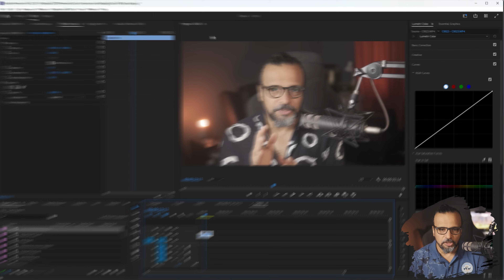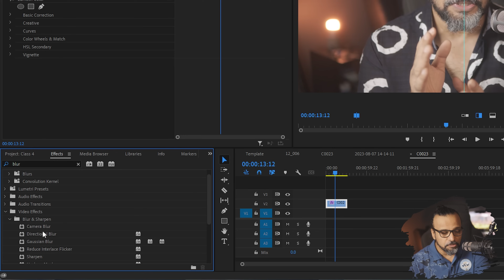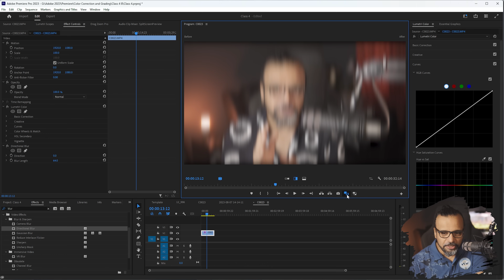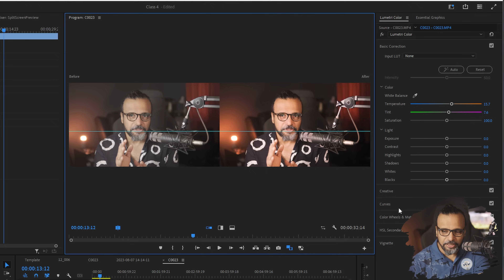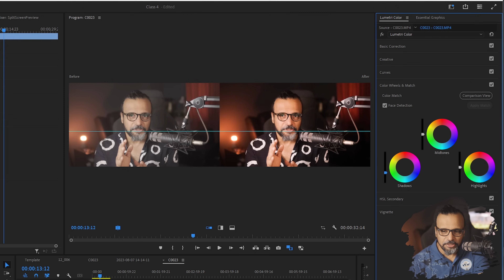Comparison View in Adobe Premiere Pro - Advanced Class 05 - اردو / हिंदी [Eng Sub]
Hey Everyone, here's class number 5 of the Adobe Premiere Pro Advanced course. In this class, you will get to learn about Comparison View. It is very useful not only for color grading but also for any other effect you want to apply and compare with the previous state.